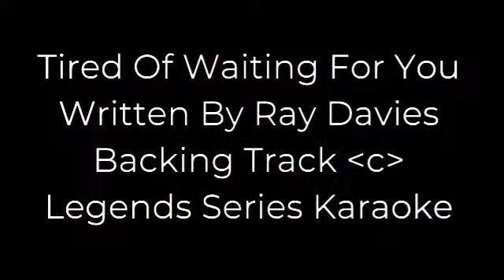The Lockdown Karaoke Series 228 Tired Of Waiting For You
Tired Of Waiting For You written by Ray Davies.

Backing track copyright Legends Series Karaoke.